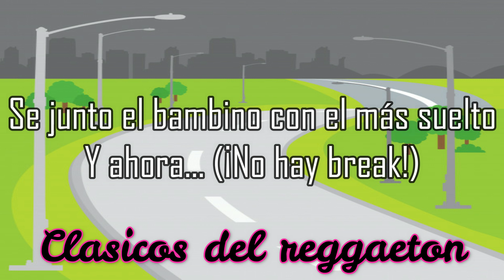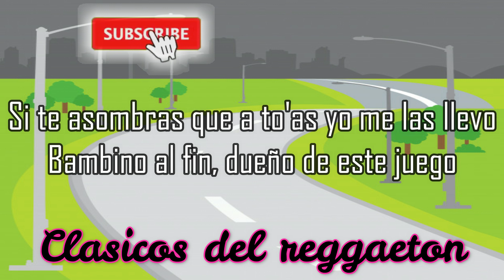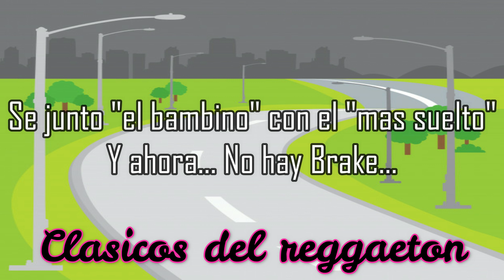Siente el boom Tito el Bambino, Randy Letra/Lyrics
Siente el boom Tito el Bambino, Randy  Letra/Lyrics By Urban Retro

◈Artista.. Tito el Bambino, Randy
◈Canción.. Siente el boom

✉ Contacto..

Edición de letras y vídeos:
Urban Retro

♬ Letra/Lyrics

Dejala eh eh...
(Tito "el bambino")
Sola va eh eh...

Dejala caer...
Sola va caer...

Cuando sienta el boom de este perreo intenso,
tumbame el guille calma, que estas en falda y se te ve to'
(Flakeaste)
Mi combo te ligó...

Se junto "el bambino" con el " mas suelto"
Y ahora...
No hay Brake...
Recogan bultos que a toitas me las llevo,
(que tu quieres que te diga)
Jeeee!

De que te asombras que a to'as yo me las llevo...
Bambino al fin dueño de este juego,
Matando a la liga, la compe, y al nuevo...
(Suelta, Suelta) (Sin miedo...)
Me dicen que usted no rompe ni un plato, pero en tu cara
se ve lo que andas buscando...
(hhhmmm)
Despues de pal de palos, un caco, un sato...

Dejala caer...
Sola va caer...

Y ahora...
No hay Brake...
jeee!

(Tito "el bambino")
el internacional
(ataca Randy)
Chosen Few...
[La Gloria es de Dios te lo dije]

(Flakeastes)
(Chosen Few parte II)